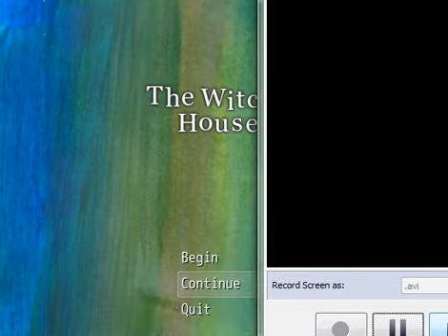The Witch's House - Playthrough Part 5 (Final True Ending)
This ending kind of rocked my mind, such a plot twist! I can't even get it out of my head!

Good thing my instinct said to save on a different file!

I absolutely love this game! The soundtrack is amazing, and I haven't played a good horror game in a while!

Enjoy gaming enthusiasts